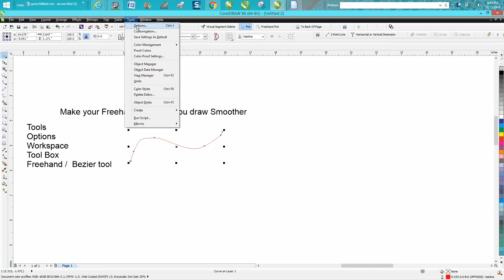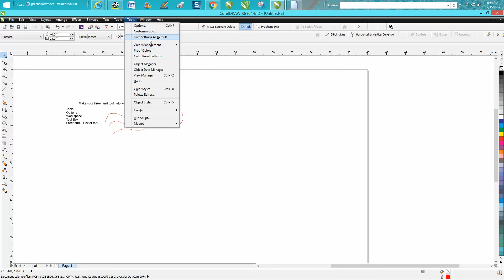Corel Draw Tips & Tricks Make your freehand tool draw Smoother